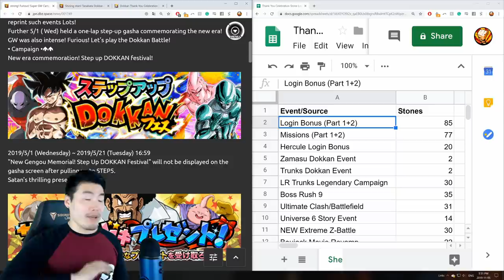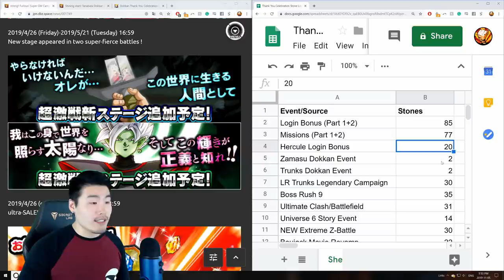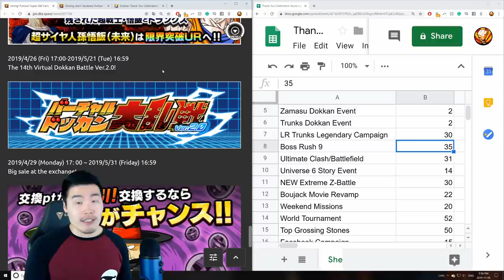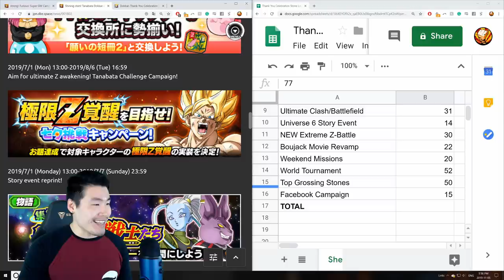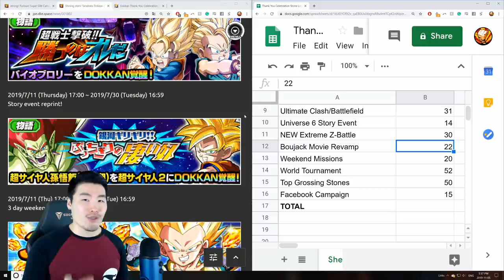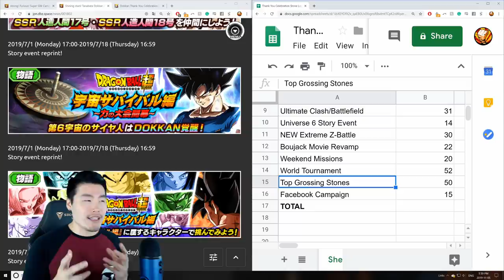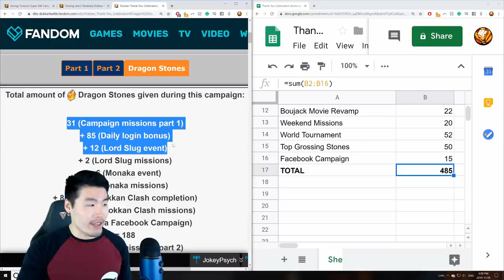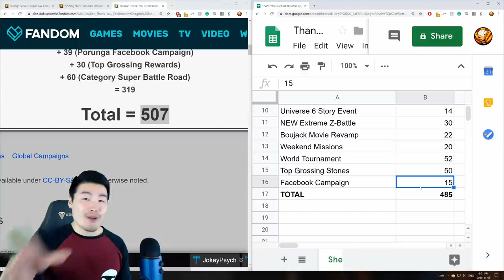Thank You Celebration: How Many FREE STONES Will We Get?! | Dragon Ball Z Dokkan Battle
Here's a rough breakdown of all the FREE dragon stones I think we'll get for the upcoming "Thank You" celebration on Global!